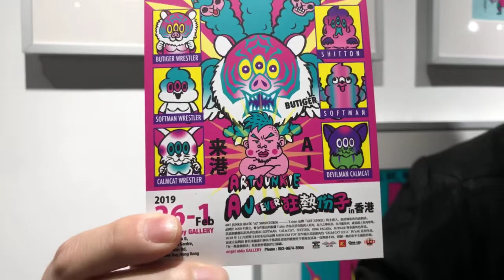TOYSTV S9 E3 P8 Art Toy Player「潮玩家」Art Junkie AJ Fever Interview 狂野份子 in Hong Kong 專訪